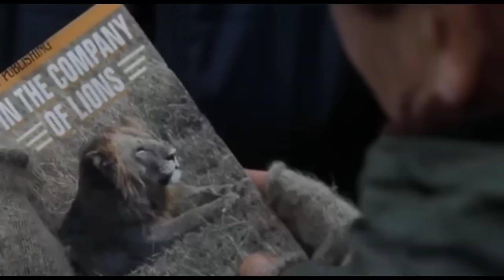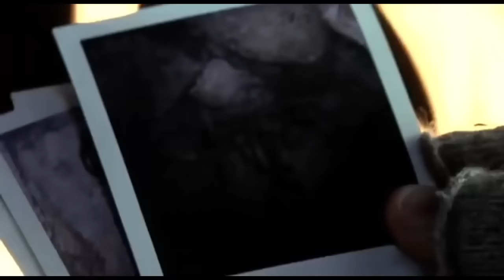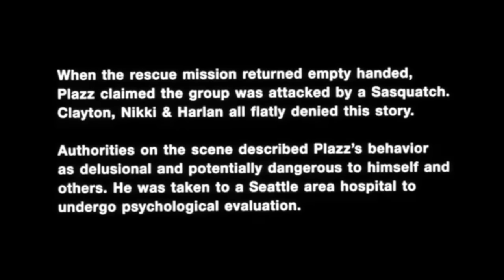Filme de terror pesado lançamento 2023 melhores filmes de terror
SINOPSE - Harlan Knowles, o presidente bilionário de uma empresa de pesquisas biológicas, lidera um time de especialistas na busca por um avião desaparecido de sua companhia. No entanto, ao chegarem lá, eles se tornam as presas de uma criatura misteriosa.